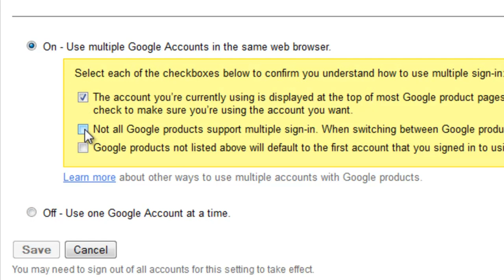Access All Your Google Accounts at the Same Time With Multiple Sign-in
This video helps you access all your google accounts at the same time with Multiple Sihn-In.

(Just follow the video carefully. Ensure that you pause it wherever necessary)